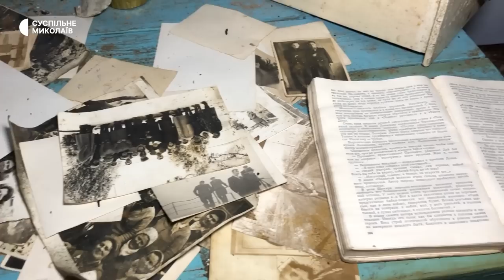На Миколаївщині військові РФ вигнали чоловіка з власної оселі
Село Новопетрівка Широківської громади майже вісім місяців перебувало в окупації. Місцевого жителя Владислава російські військові вигнали з власного будинку одразу після того, як зайшли в село — дозволили забрати лише худобу.